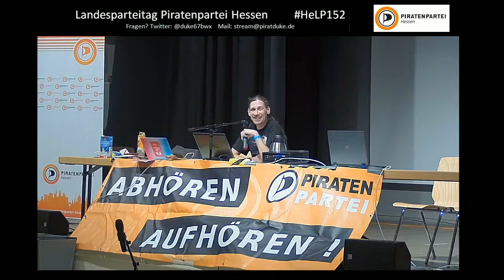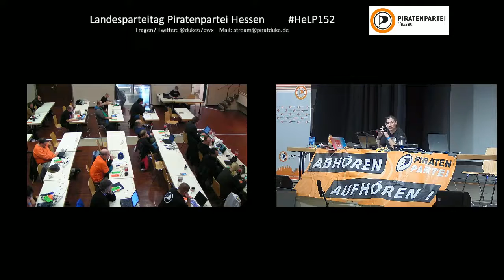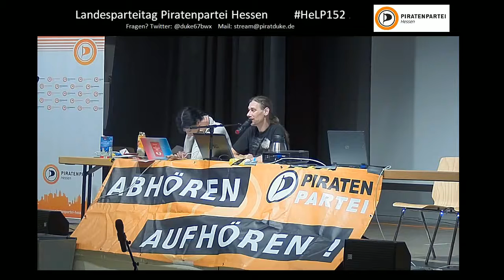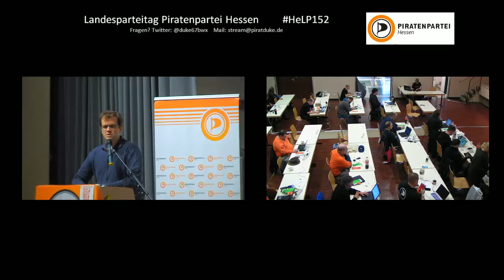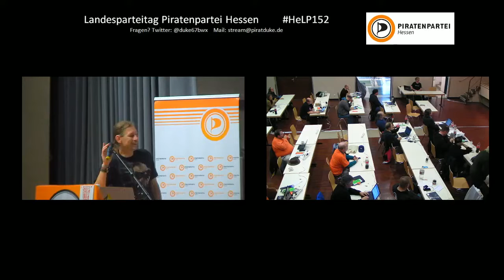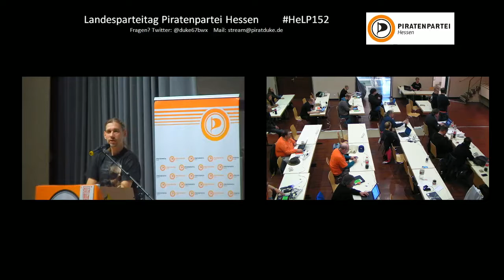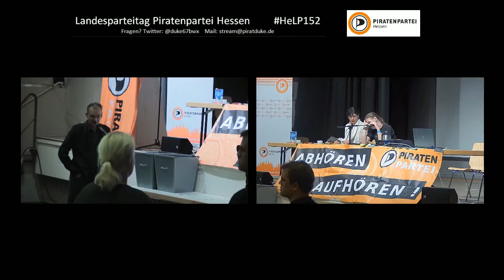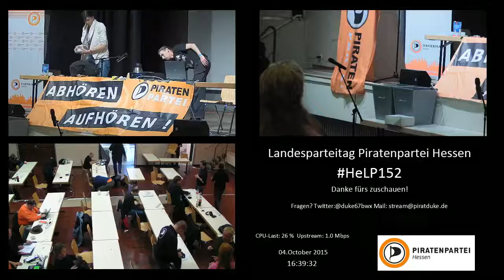HeLP 15.2 TOP 12 - 15 und Ende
* TOP 12: Beschluss über Positionspapiere
** PPA-001 - Verlängerungen verschiedener Positionspapiere
* TOP 13: Beschluss über Dringlichkeitsanträge
* TOP 14: Beschluss über vom Vortag vertagte Anträge
* TOP 15: Sonstiges
* Schlussworte des neu gewählten Vorsitzenden
* Beendigung des Parteitags durch die Versammlungsleitung